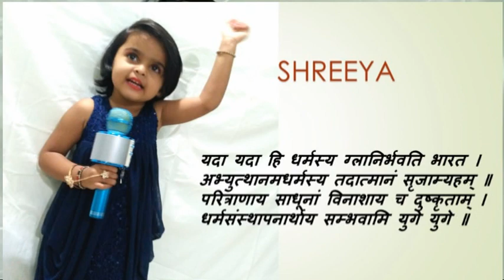Yada Yada Hi Dharmasya - Shlok by 3 years old Shreeya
Bhagwat Gita Sloka in Sanskrit.